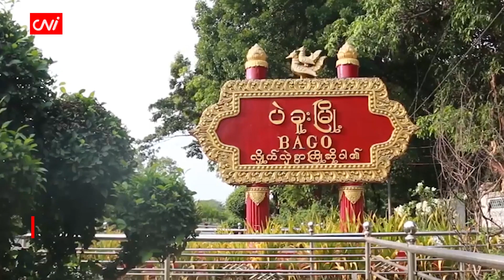ဒီဇင်ဘာ ၁၇ ရက်နေ့ ညနေခင်းသတင်းအစီအစဉ်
- ဦးကျော်မိုးထွန်းကို ကုလသံအမတ်ဆက်ခန့်မှု သံတမန်ရေးရာ အောင်မြင်မှုဟု ပြော

- နယ်ဒေသတချို့တွင် ဆိုင်ကယ်နှင့်စက်ဘီးများ ဖမ်းဆီးနေ၍ ဒေသခံများ အခက်တွေ့

- ဒေါ်လာ ဘီလီယံ ၃၂၀ အသုံးပြုကာ စစ်အင်အားတိုးချဲ့မည်ဟု ဂျပန်ပြော

- အကြမ်းဖက်ဝါဒအရေး အိန္ဒိယနှင့်ပါကစ္စတန် စကားလုံးတိုက်ပွဲဖြစ်ပွား

- သူပုန်များကြောင့် ကွန်ဂိုအရှေ့ပိုင်း စီးပွားရေးအခြေအနေ ဆိုးရွားလာ

- ကာတာ ၂၀၂၂ ကို အကောင်းဆုံးကမ္ဘာ့ဖလားအဖြစ် ဖီဖာဉက္ကဋ္ဌ ချီးကျူး  စသည့် သတင်းများကို တင်ဆက်ပေးထားပါသည်။